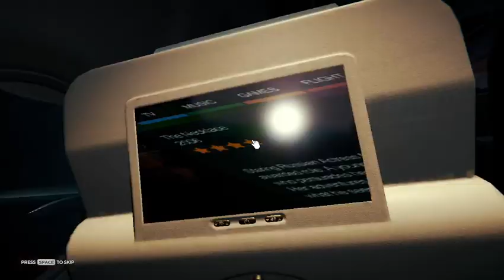Re-Visiting An Old Favourite.../The Forest/ Episode 1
As Sons of the Forest looms around the corner we thought we would give you all a little refresher series of The Forest by Endnight Games Ltd. This series is from Ghadriel's point of view and we are joined by MrThunder and Blackfoot.